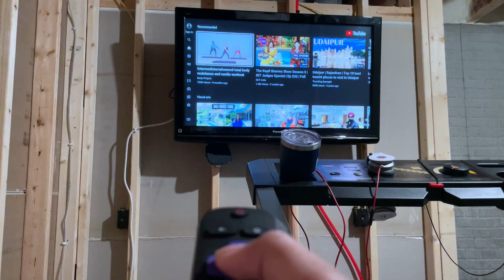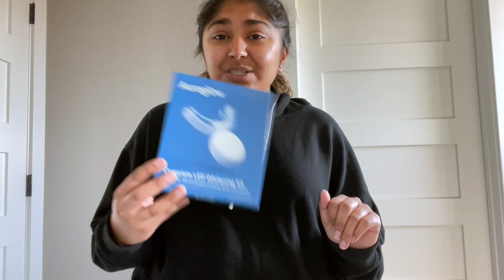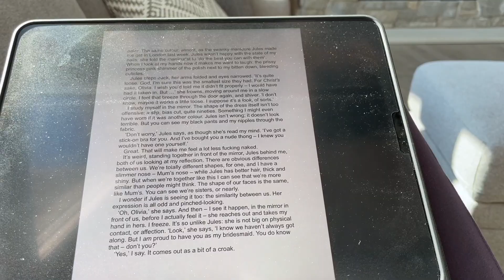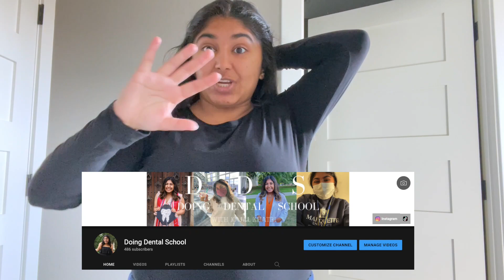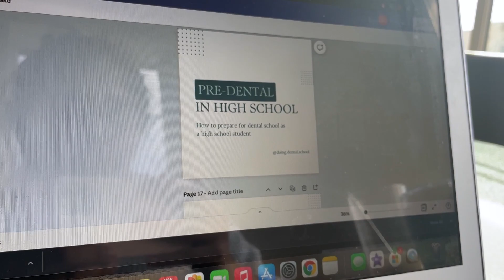DENTAL STUDENT Spring Break! (Auraglow teeth whitening, feelings about going back to school)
In this video, I take you along my D1 spring break! Normally, my videos are centered around my life in dental school + sharing tips for other students. I thought it would be fun to share more of my real life in this video. Over spring break, I spent time reading, whitening my teeth, and spending time with my family! I hope you enjoy :)

ABOUT ME:
↳ My name is Kajal Khatri and I am a D1 student at Marquette University School of Dentistry! I hope that the DOING DENTAL SCHOOL platform serves as a community for pre-dental and dental students to serve as mentors for each other.